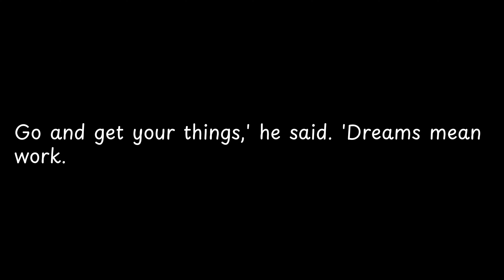Go and get your things,'